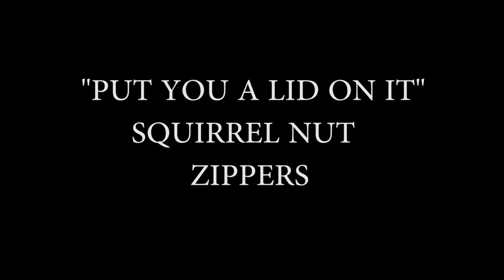MOM project 3 LACC cinema 2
My second project. This time i was focused on the directing the actors, and I have to say that it was a very valuable exercise. Thanks to all the people that help me. And specially my actors.